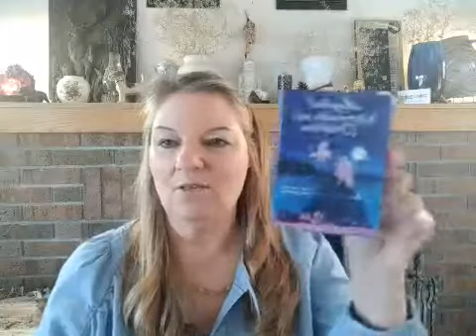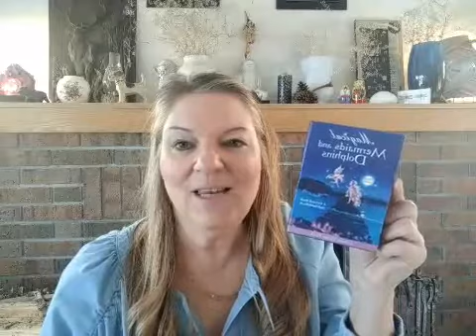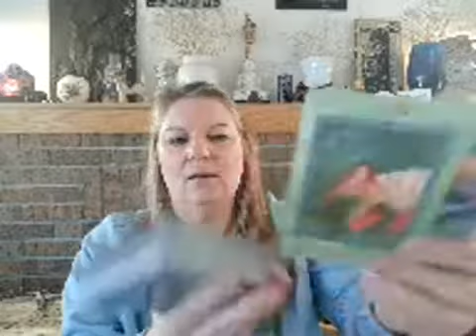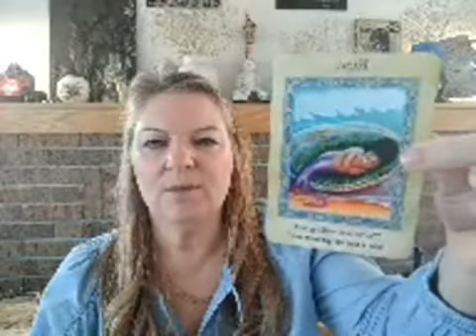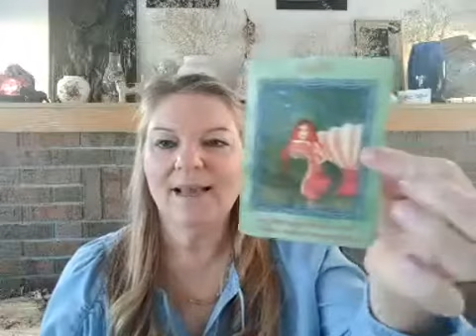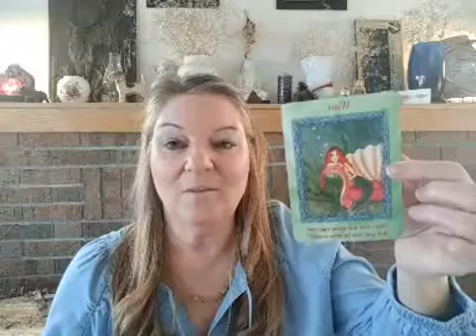Your Values Might Be Changing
Join me this week at 2:22 for this week's Tea & Tarot reading with spirit.

We are feeling the powerful energy of this past New Moon in Aries and many people are wanting a fresh new start.
However, you can't keep repeating the same actions and expect new results.
But if you were to look and your underlying core values and determine if this is the reason that you want to pivot or change up, then let's obtain advice from spirit on how to manage this energy  for the week ahead.

To book a private 60 minute "Soul to Soul" intuitive consultation via zoom conference call:

To purchase your copy of her original "Inner Lights" prayer journal

To learn how to use her "Inner Lights" prayer journal, check out her playlist titled: Welcome to Tammeron's Place-How to Use Your Private Journal here: